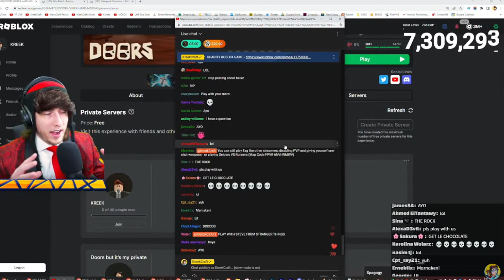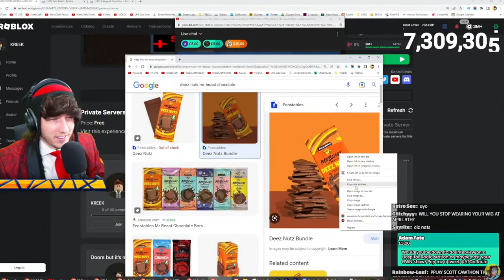KreekCraft Said Deez Nuts On Stream